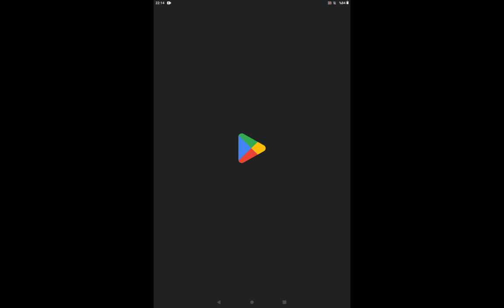I sold meat and hamburgers my little restaurant